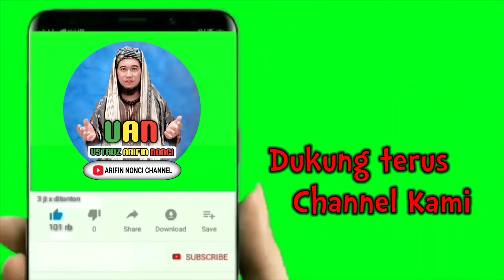sejarah permulaan puasa asyurah || ust.arifin nonci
Ust.Arifin Nonci
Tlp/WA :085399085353